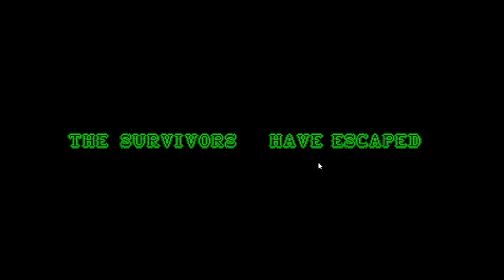sonic exe the disaster 2d part 2